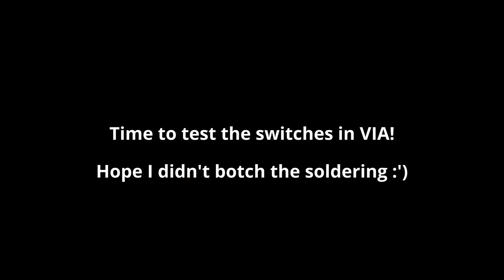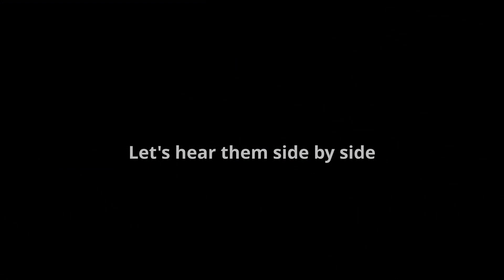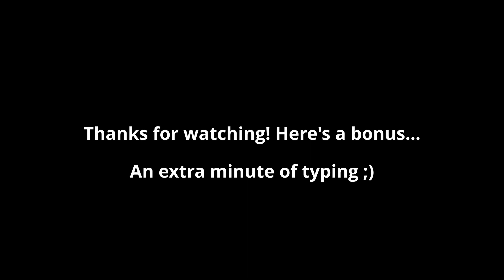Keychron K2 with Gateron Yellows!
I've had my Keychron K2V1 since February 2020. Thanks to the never-ending lockdown, I finally made the leap to make some modifications to it, but without spending too much money. I'm more than happy with how this one turned out!

Mod list:

- Gateron Yellow (3-pin SMD variant)
- JWK plate-mounted stabilisers
- 0.15 mm teal TX films (I thought this would create a subtle teal glow, but nah)
- All lubed with Krytox 205 Grade 0
- Cheap automotive sound deadening mats for extra heft (my K2 has a weightless plastic base)
- Added some EVA foam off-camera
- OEM Dolch PBT keycaps

Some tips:

1) If you're new to the mechanical keyboard scene, consider buying one with a hot-swappable PCB. You won't have to do any soldering with that, which saves so much time!

Bone stock typing test: (0:00)
Stock stabiliser test: (0:30)
Torture montage: (1:27)
Mods: (1:45)
Desoldering: (3:23)
Lubing switches and JWK stabs: (3:51)
Testing soldered joints with VIA: (6:15)
Finished build with new Dolch PBT keycaps: (7:24)
Fully modded typing test: (7:40)
Modded stabs: (8:16)
Old vs new: (9:24)
Final typing test: (10:03)